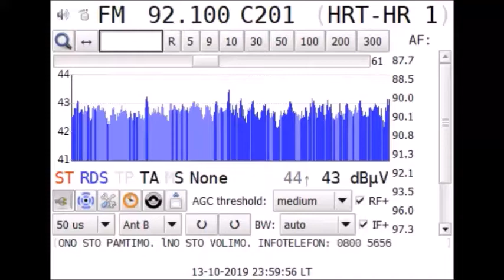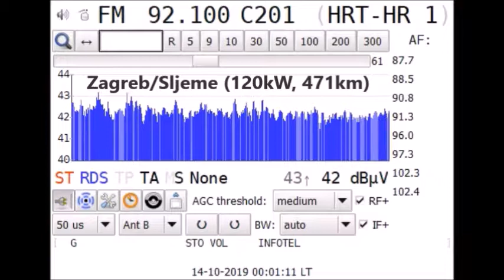DX FM HRT-HR 1, tropo 14-10-2019 (471 km, over local tx)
Tropo receiving radio station from Croatia.
The signal was so strong it pushed through the local transmitter.